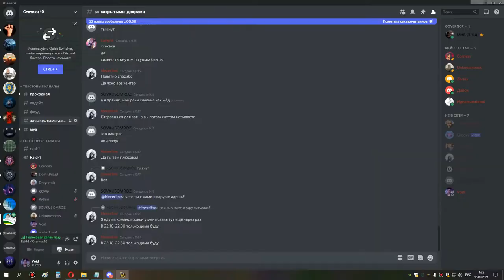2я часть кара 10 мишка 14 09 21